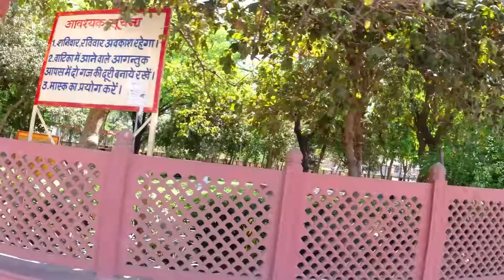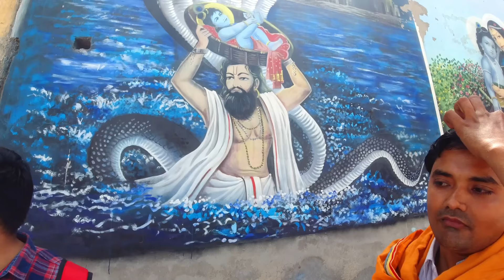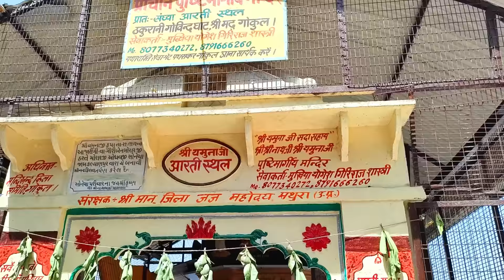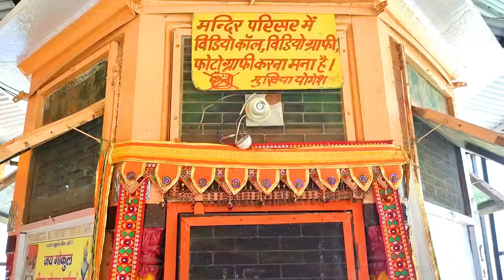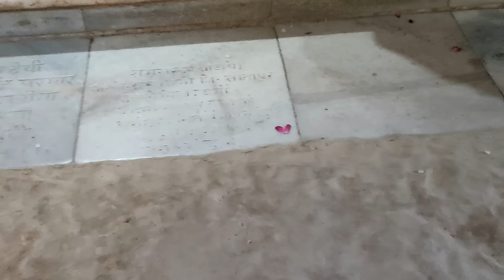श्री कृष्ण का गाँव गोकुल Gokul Dham Mathura, भगवान श्री कृष्ण से जुड़े रहस्य, Mathura Famous Place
My Gadgets For Youtube Video-

Gokul, Gokul Dham, Gokul Mathura tour, Vrindavan, Mathura Tourist Place, Mathura To Gokul Distance, How To Reach Gokul From Mathura, Gokula Krishna House,